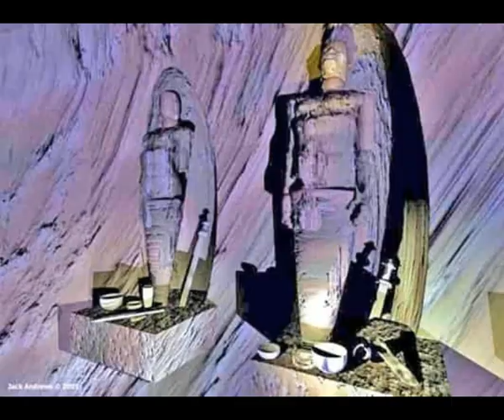The 'White Gods' of the Native American Indians Were Ancient Greeks! Claims!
The Real MLordandGod (Youtube Channel)
5) RUMBLE:    h
Translated from Greek article
Thumbnail image - native american chief statue-chief-Image-by-eliza28diamonds-from-Pixabay-min.jpg